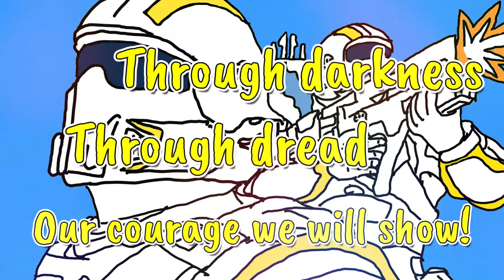Krokkofanten - For Freedom We Dive! (Democratic Lyrics Video)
Remember, Democracy! Liberty! and Freedom! should ALWAYS be written with a Capital first letter!

Due to popular requests a re-release of "For Freedom We Dive!" without the Intro and with lyrics! ( Yes I drew the background, feel free to praise me if you must :Þ )

We will also be releasing the song on sound-cloud within the next few days. I'll post the link in the comments when it's ready.

____Disclaimers

AI were used in the making of this video

Feel free to do whatever with it, but a shout-out is much Appreciated!